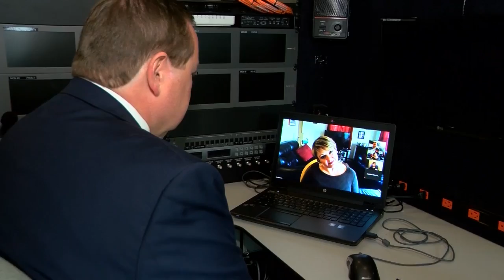PT Through Telemedicine